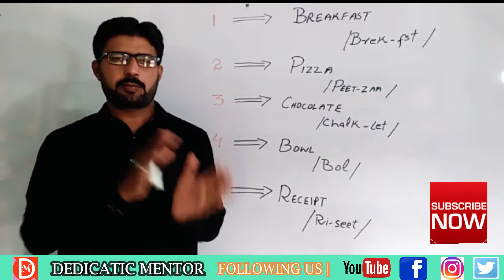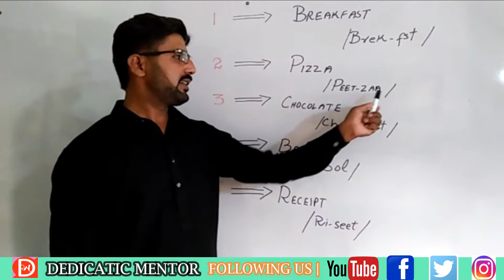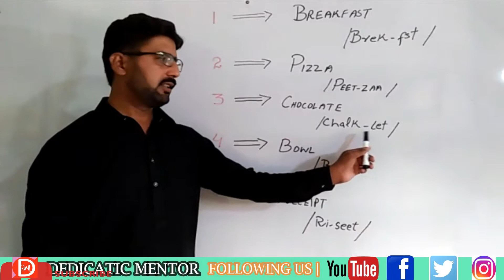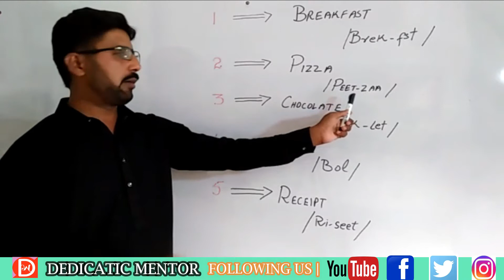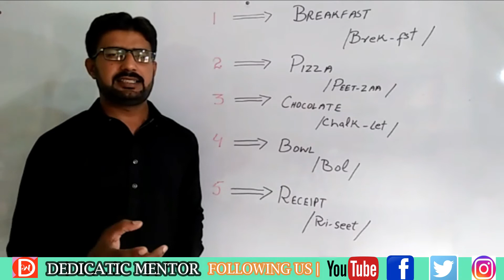Mispronounced Words || الفاظ کا صحیح تلفظ || by dedicatic mentor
This channal   is totally based upon English whether it is English Grammer,  Different kinds   of uses,     English   Literature  Novels, Poems, or      Dramas.
With the passage of time we shall also discuss about history of English Literature.

 dedicatic mentor